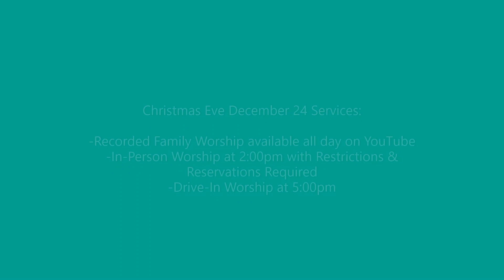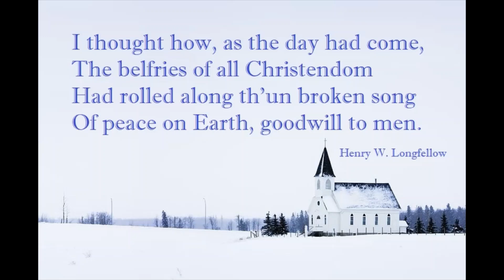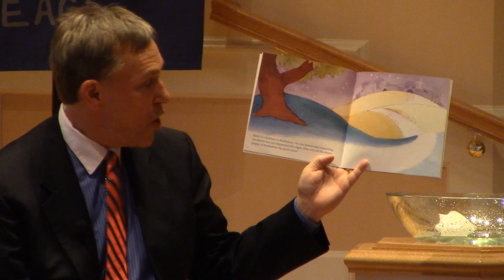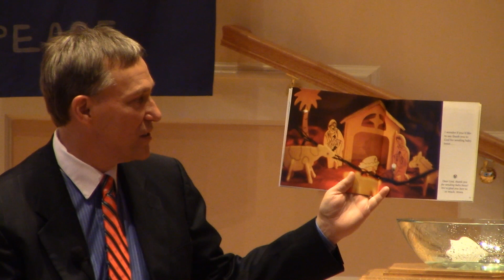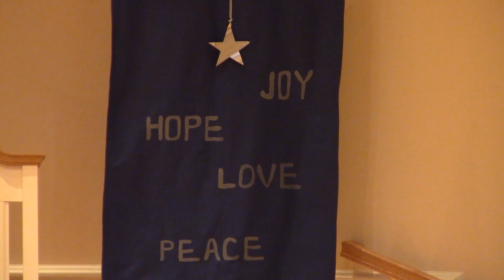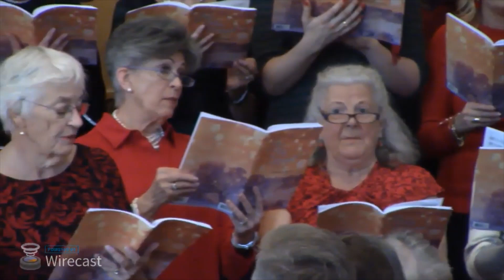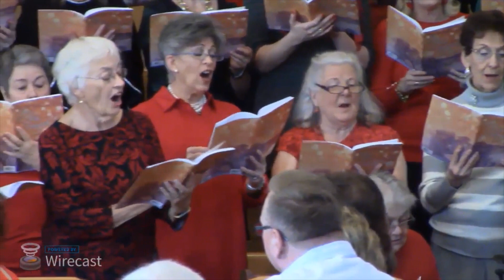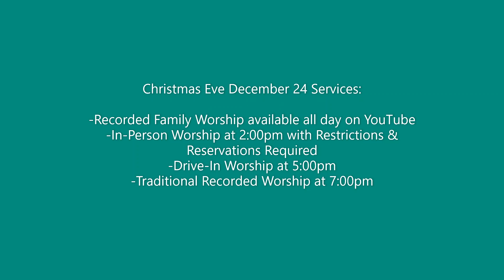December 20, 2020-Fourth Sunday of Advent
*Words to today's anthem are printed in our bulletin

The Opequon bulletin is much more than today's Order of Worship. The bulletin includes is a comprehensive weekly listing of events and programs here at Opequon Presbyterian Church of Winchester, Virginia.

Visitors are always welcome of course!